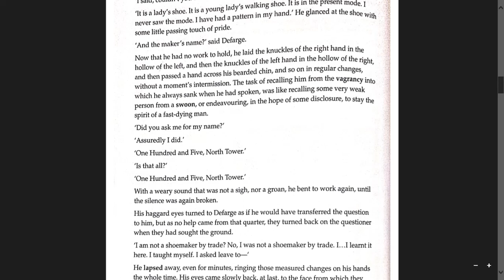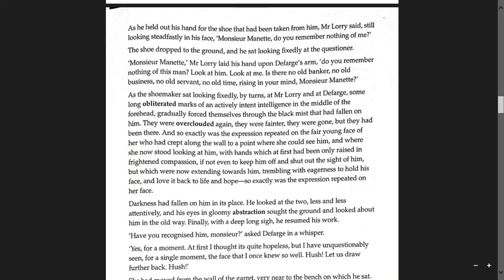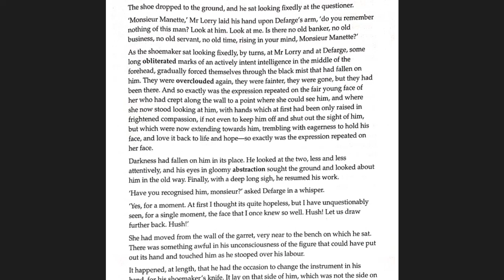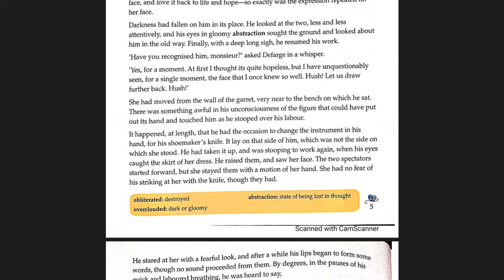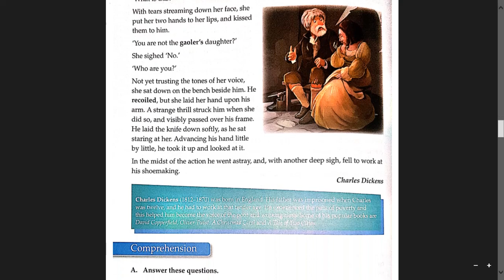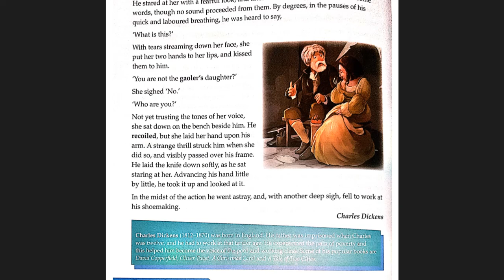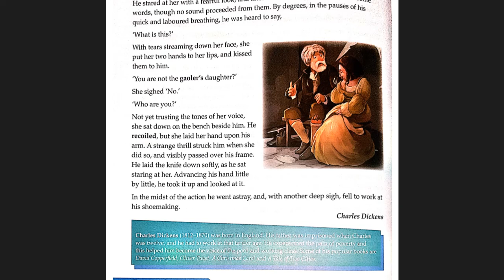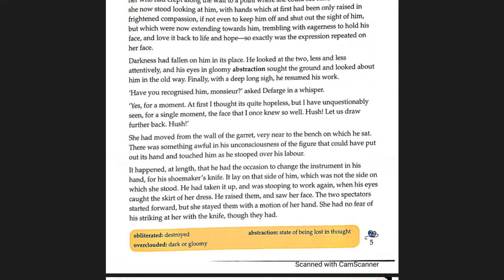English 12th lecture